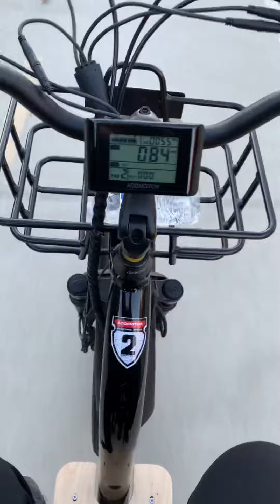Pacific electric bike trail from Rancho Cucamonga to Fontana